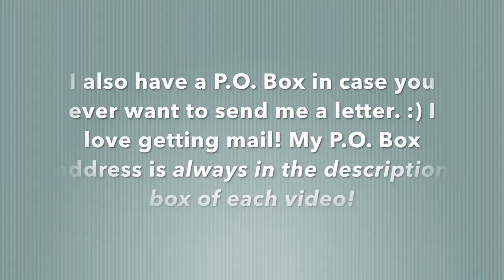We Need to Talk! | Changes to My Channel, New Videos & I NEED YOUR HELP!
In today's video I am sitting down to have a chat with you guys! I have several things I wanted to let you know about my channel; what to expect, what not to expect, new videos, etc. Also, if you enjoy watching my videos, I wanted to ask you a small favor.

I haven't done a video like this before but I thought it would be the best way to tell you guys what's been on my mind lately.

Drop me a letter!

Ebates.com: ALWAYS use Ebates.com before you start shopping online to earn cash back!

Vitacost.com: First time customers can use this link to receive $10.00 off your first purchase!

Polar FT4 Heart Rate Monitor

I LOVE MAIL and I would love to hear from you:
Becky Aplacetonest